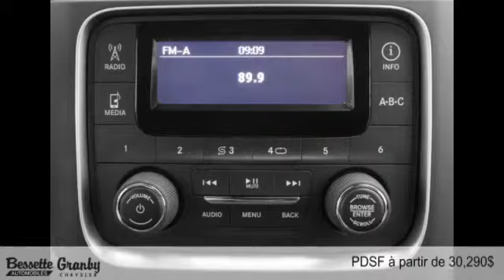Ram 1500 2015 à Granby et Cowansville (près de Saint-Jean-sur-Richelieu)